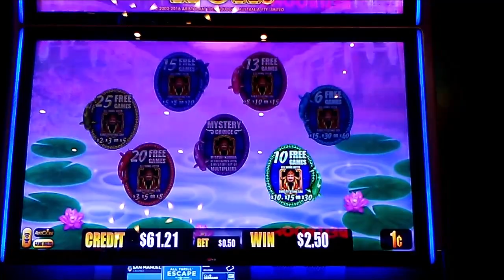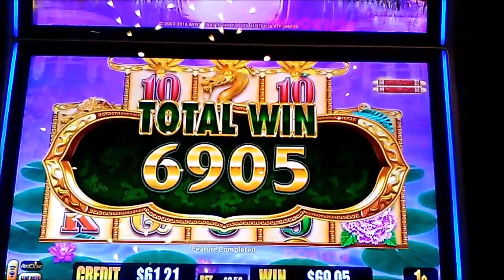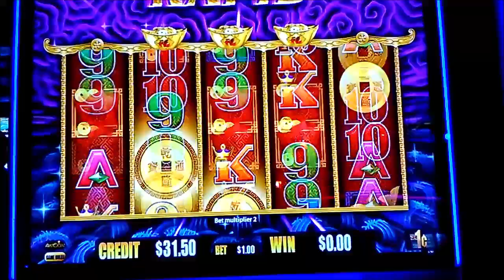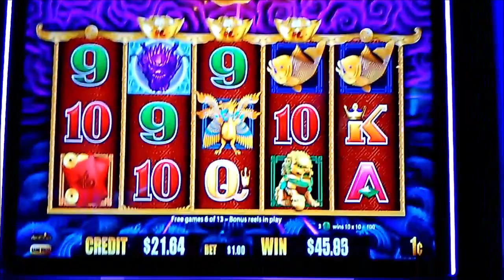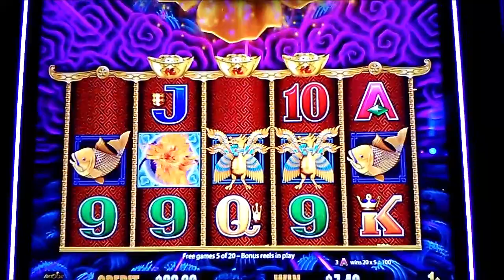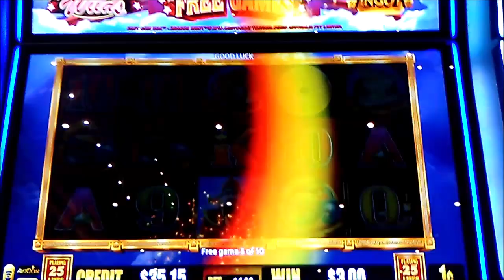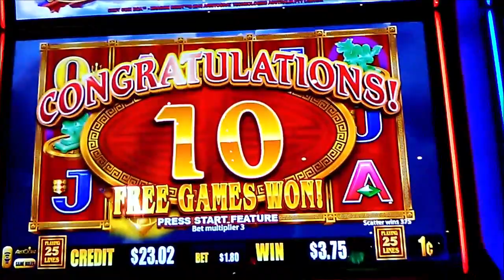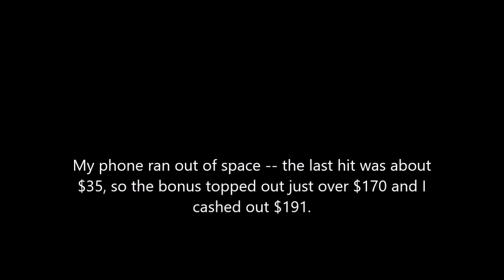FORTUNE KING GOLD, 5 DRAGONS RAPID, CHOY COIN DOA 1c SLOTS * BONUSES, DOUBLE FEATURE, DRAGON INGOTS!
5OAKs! Double feature trigger! 3 dragon ingots! Fun sessions on 50c-$1.80 bets, recorded this past week at San Manuel.